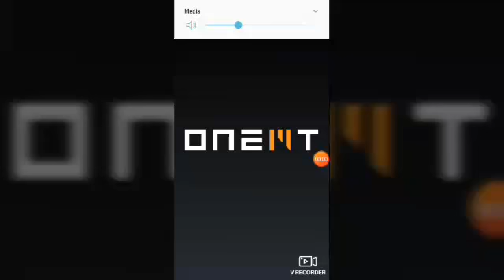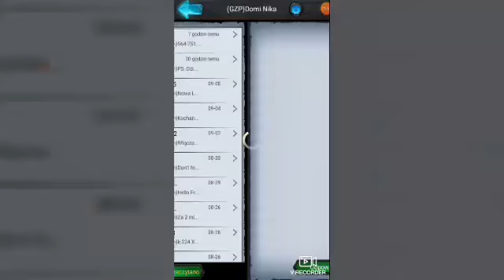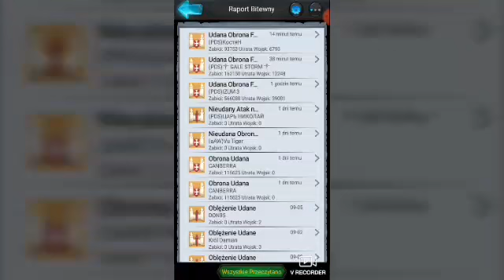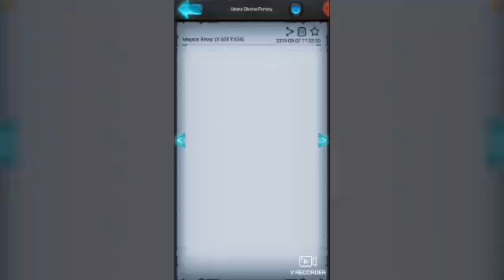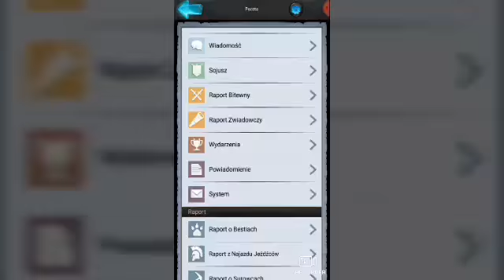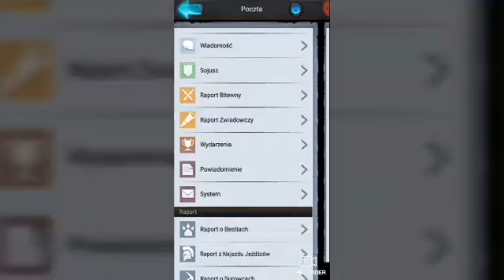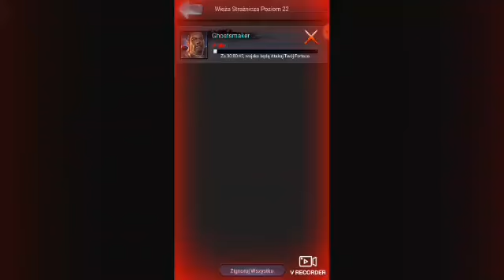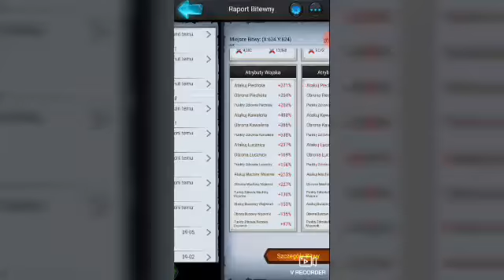Zagrajmy w Rise of the Kings